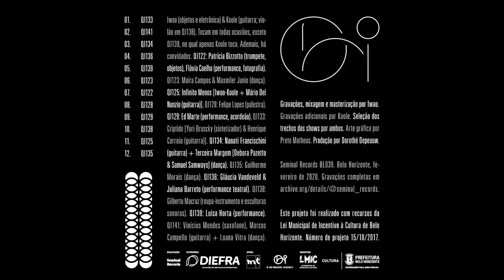Iwao-Koole: Quartas de Improviso Temporadas 11 & 12 Music Video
Quartas de Improviso (Improvisation Wednesdays): free improvisation events based in Belo Horizonte since 2013. Organized by the musicians Henrique Iwao and Matthias Koole who, on the occasions, play musical improvisations while guests perform artistic and non-artistic actions, without prior rehearsal.

11th Season: on Wednesdays, from May 1st to July 3rd at Teatro Espanca! 12th Season: on Wednesdays, from August 14 to October 16 at Galeria Mama / Cadela.

Quartas de Improviso: eventos de improvisação livre sediados em Belo Horizonte, desde 2013. Organizadas pelos músicos Henrique Iwao e Matthias Koole que, nas ocasiões, tocam improvisos musicais enquanto convidados realizam ações artísticas e não-artísticas, sem ensaio prévio.

11ª Temporada: às quartas-feiras, de 01 de maio e 03 de julho, no Teatro Espanca! 12ª Temporada: às quartas-feiras, de 14 de agosto a 16 de outubro, na Galeria Mama / Cadela.

Filmagem e cartelas: Preto Matheus Captação de som, mixagem e montagem de vídeo: Henrique Iwao. Captação de som adicional: Matthias Koole.

Este projeto foi realizado com recursos da Lei Municipal de Incentivo à Cultura de Belo Horizonte. Número de projeto 15/10/2017.